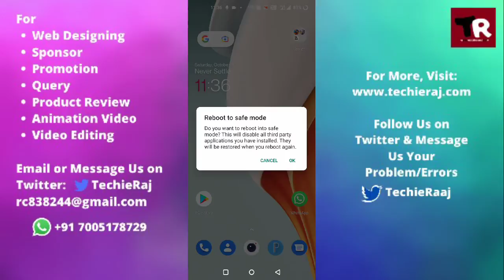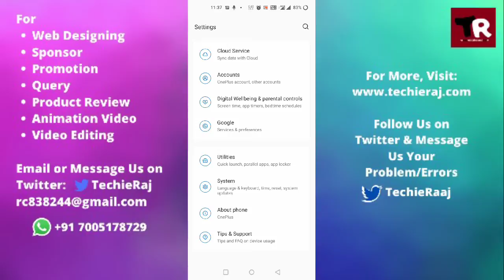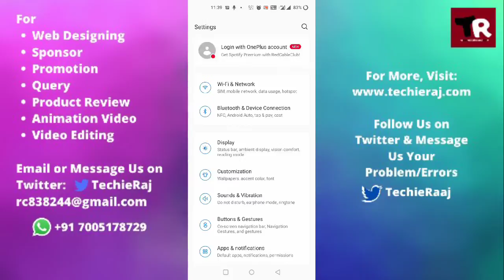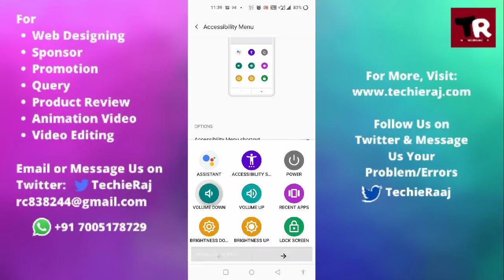Fix OnePlus Volume Button Not Working Problem Solved